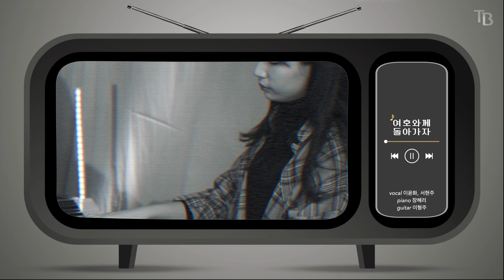여호와께 돌아가자 | 보우스트링 | 라이브 찬양 | Bowstring Live / 이윤화, 장혜리 이형주, 서현주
오늘 영상은 보우스트링 Ep.2 에서 신청곡으로 불러드린 여호와께 돌아가자  라이브 찬양입니다.

- 남자보컬 : 이윤화 (강변가요제 동상, 전국복음성가대회 대상 출신의 가수이자 찬양사역자)
- 피아노, 편곡 : 장혜리 (대학과 대학원에서 작곡, 피아노를 전공한 절대음감을 소유한 정통파 뮤지션)
- 기타, 편곡 : 이형주 (마틴 기타 콘테스트 금상, 콜트 기타 대회 대상을 수상한 실력파 기타리스트)
- 여자보컬 : 서현주 (대학에서 실용음악을 전공하고 있는 매력적인 보이스를 가진 귀여운 영걸)
- 미디어 : 써드베이스미디어

이렇게 각자 음악과 사역을 하고 있는 사람들이 연합하여서 팀을 만들었습니다.
매주 찬양과 이야기들이 유튜브 써드베이스 미디어에 업로드됩니다.
보우스트링 기대해주시고 응원해주세요 🙆🏻‍♂️